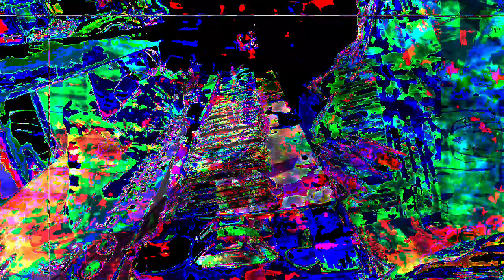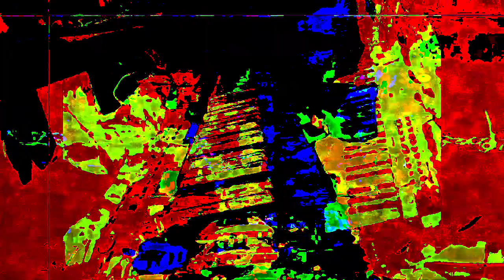[EPILEPSY WARNING] Part of the set of 12m13s video length group of videos that have been uploaded.